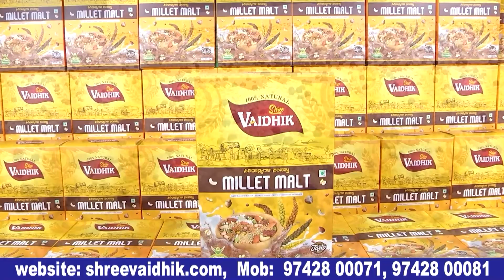ನಿಮಿತ್ತ ಮಾತ್ರ ಕನ್ನಡ ಮೂವಿ | Nimitta Matra Kannada movie press meet | Bulletin Express